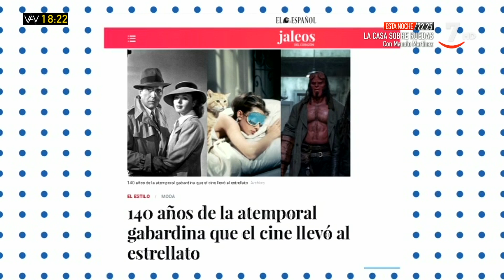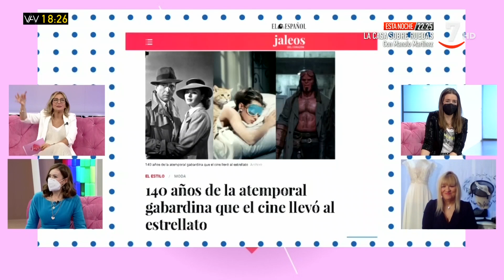La realidad del mundo de la moda | Vamos a ver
VamosAVer (4/02/2021)

Las grandes casas de diseño se adaptan a las circunstancias de la pandemia. Natacha Arranz, Teria Yabar y Mabel Feijó nos hablan de la Alta Costura de París 2021 y cómo las firmas se están adaptando a este tiempo gracias a las nuevas tecnologías. Algunos diseñadores han aplicado programas de animación o pasarelas virtuales. "El 3D va a convivir con el mundo de la moda" opina Natacha Arranz, aunque espera que con esto no se pierda la esencia de los desfiles.

Mabel Feijó propone los looks polivalentes, aptos para cualquier situación "lo que nos hace cambiar el look son los zapatos y los complementos. Las prendas combinadas con buenos accesorios pueden cambiar absolutamente.

La gabardina cumple 140 años, fue confeccionada por primera vez por la casa Burberry y posteriormente la pusieron de moda actores como Audrey Hepburn, o Humphrey Bogart. Es una prenda que no puede faltar en nuestros armarios.